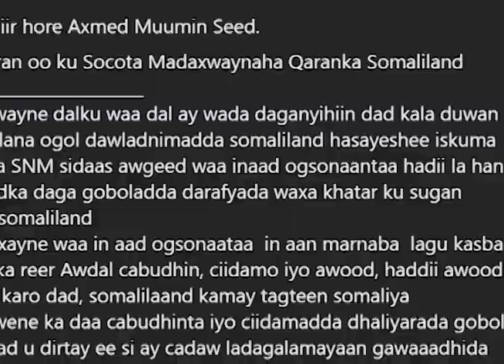DEG-DEG: Somaliland Hadda Diyaariyay Burburkii Somaliland.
faafi